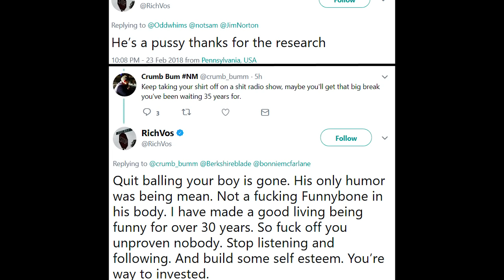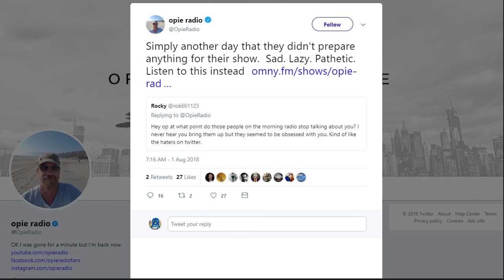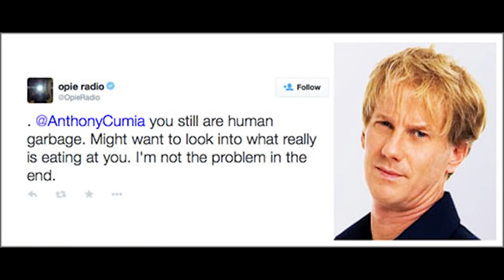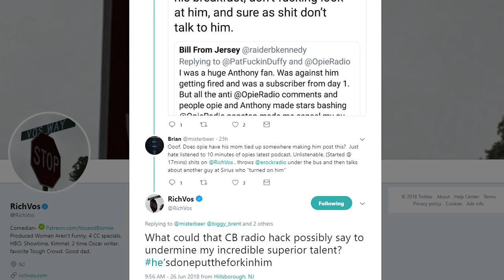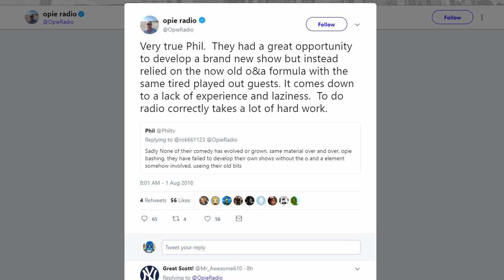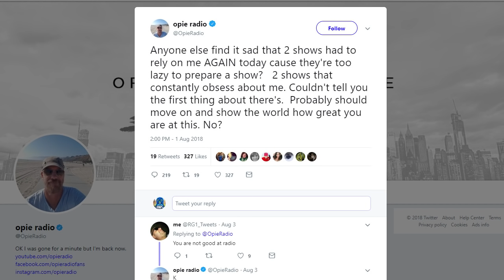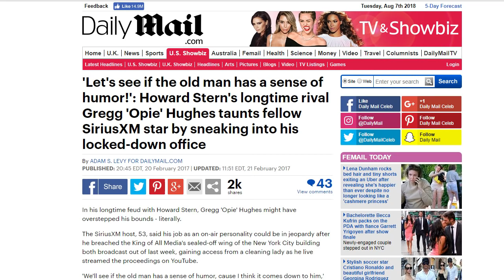Jim and Sam Take Down Opie (With Pics! Jimmy vs Opie Addressing Recent Events, Anthony, Rich Vos)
Recently, Opie challenged people to name anything funnier than his podcast, trash talked the Jim & Sam / Anthony shows, called Jim a dry drnk and Anthony an alchy, and even claimed they didn’t work hard or do show prep like he does for his weekly cell phone restaurant podacast.  It made the Reddit community turn into a parallel universe where everyone praised Opie and pointed out how his habits added value to the O&A show.  After a few days off, Jim Norton and Sam Roberts are back to address the Opie controversy head on! Also Rich Vos vs Opie and Anthony made a video about him.

Jim Norton & Sam Roberts, weekdays on SiriusXM channel 103